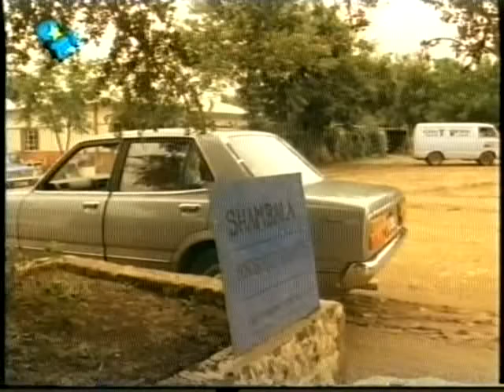Grensbasis 13 (1979) (Afrikaans)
Die Afrikaanse film Grensbasis 13 vrygestel in 1979

The Afrikaans film "Grensbasis 13" (Border Base 13) released in 1979